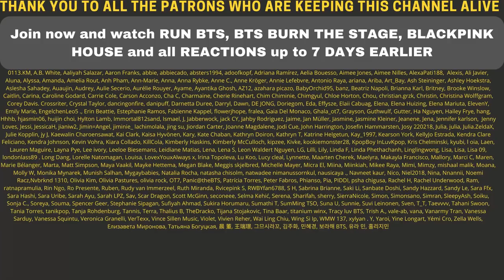TWICE MORE&MORE MERCH UNBOXING 😆❤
Flo M.
Postfach 11 61
25442 Quickborn
Germany

Flo M.
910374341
Packstation 117
25451 Quickborn
Germany